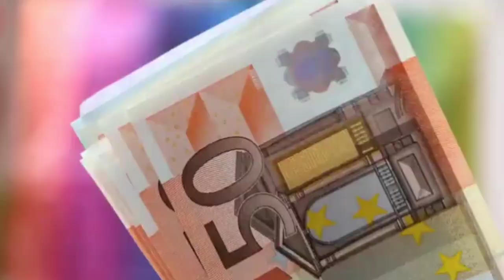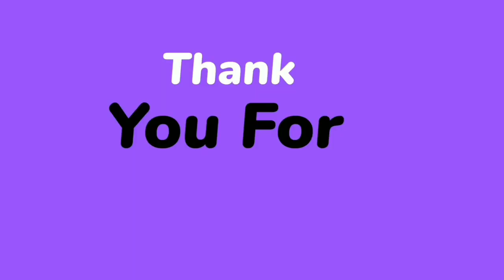أغنى أغنياء العالم يموت جوعا و عطشا و أغنى أغنياء لبنان لم يدفن فى قبره الفاخر _رسالة بالغة الأهمية👉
أغنى أغنياء العالم يموت جوعا و عطشا و أغنى أغنياء لبنان لم يدفن فى قبره الفاخر _رسالة بالغة الأهمية👉كل_جديد_حول_العالم